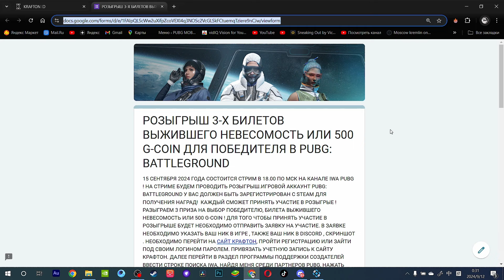РОЗЫГРЫШ 3-Х БИЛЕТОВ ВЫЖИВШЕГО КАК ПОЛУЧИТЬ БИЛЕТ ВЫЖИВШЕГО НЕВЕСОМОСТЬ БЕСПАЛТНО PUBG: BATTLEGROUND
УЗНАЙ КАК ПОЛУЧИТЬ БЕСПЛАТНО БИЛЕТ ВЫЖИВШЕГО В PUBG: BATTLEGROUND (ПАБГ, ПУБГ , PUBG, PUBG BATTLEGROUNDS, PLAYERUNKNOWN'S BATTLEGROUNDS) 15 СЕНТЯБРЯ 2024 ГОДА СОСТОИТСЯ СТРИМ В 18.00 ПО МСК НА КАНАЛЕ IWA PUBG ! НА СТРИМЕ БУДЕМ ПРОВОДИТЬ РОЗЫГРЫШ.ИГРОВОЙ АККАУНТ PUBG: BATTLEGROUND У ВАС ДОЛЖЕН БЫТЬ ЗАРЕГИСТРИРОВАН С STEAM ДЛЯ ПОЛУЧЕНИЯ НАГРАД!  КАЖДЫЙ СМОЖЕТ ПРИНЯТЬ УЧАСТИЕ В РОЗЫГРЫЕ ! РАЗЫГРАЕМ 3 ПРИЗА НА ВЫБОР ПОБЕДИТЕЛЮ, БИЛЕТА ВЫЖИВШЕГО НЕВЕСОМОСТЬ ИЛИ 500 G-COIN ! ДЛЯ ТОГО ЧТОБЫ ПРИНЯТЬ УЧАСТИЕ В РОЗЫГРЫШЕ БУДЕТ НЕОБХОДИМО ОТПРАВИТЬ ЗАЯВКУ НА УЧАСТИЕ. В ЗАЯВКЕ НЕОБХОДИМО УКАЗАТЬ ВАШ НИК В ИГРЕ , ТАКЖЕ ВАШ НИК В DISCORD , СКРИНШОТ . НЕОБХОДИМО ПЕРЕЙТИ НА САЙТ КРАФТОН, ПРОЙТИ РЕГИСТРАЦИЮ ИЛИ ЗАЙТИ ПОД СВОИМ ЛОГИНОМ ПАРОЛЕМ. ПРИВЯЗАТЬ УЧЕТНУЮ ЗАПИСЬ К САЙТУ КРАФТОН. ДАЛЕЕ ПЕРЕЙТИ В РАЗДЕЛ ПРОГРАММЫ ПОДДЕРЖКИ СОЗДАТЕЛЕЙ ВВЕСТИ СТРОКЕ ПОИСКА IWA, НАЙДЯ МЕНЯ СРЕДИ ПАРТНЕРОВ PUBG, НАЖАТЬ КНОПКУ ОТПРАВИТЬ И СДЕЛАЙТЕ СКРИНШОТ ПОЛУЧИВШЕЙСЯ СТРАНИЦЫ. ДЛЯ ПРИНЯТИЯ УЧАСТИЯ В РОЗЫГРЫШЕ НЕОБХОДИМО ЗАПОЛНИТЬ ФОРМУ НИЖЕ УКАЗАВ СВОЙ НИК В ИГРЕ, НИК В ДИСКОРДЕ И ПРИКРЕПИТЬ СКРИНШОТ, СДЕЛАННЫЙ НА СТРАНИЦЕ САЙТА КРАФТОН, ПРОГРАММЫ ПОДДЕРЖКИ СОЗДАТЕЛЕЙ . ИГРОВОЙ АККАУНТ PUBG: BATTLEGROUND У ВАС ДОЛЖЕН БЫТЬ ЗАРЕГИСТРИРОВАН С STEAM ДЛЯ ПОЛУЧЕНИЯ НАГРАД!